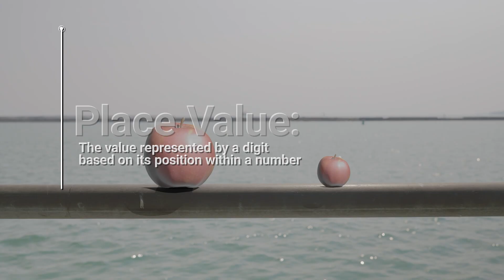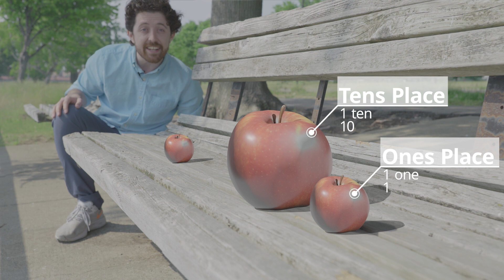How Big is a Billion, Really? (Introduction to Place Value)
In this video, join me as I explore place value understanding and visualize each place value from the ones place to the billions place using apples.  This video is perfect for elementary age math students who are learning about place value.

This video connects directly to the following Common Core Math Standards:
2.NBT.A.1 Understand that the three digits of a three-digit number represent amounts of hundreds, tens, and ones; e.g., 706 equals 7 hundreds, 0 tens, and 6 ones.
4.NBT.A.1 - Recognize that in a multi-digit whole number, a digit in one place represents ten times what it represents in the place to its right. For example, recognize that 700 ÷ 70 = 10 by applying concepts of place value and division.